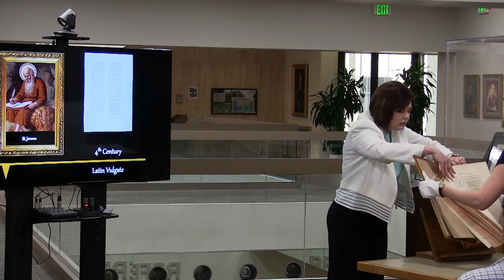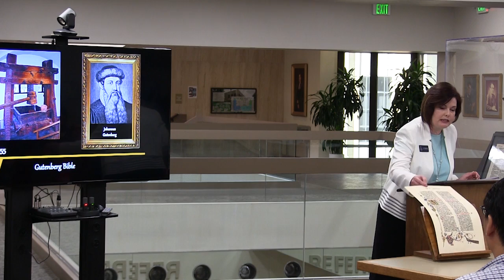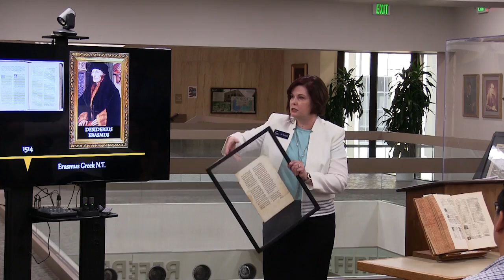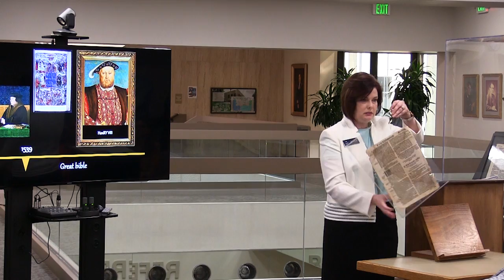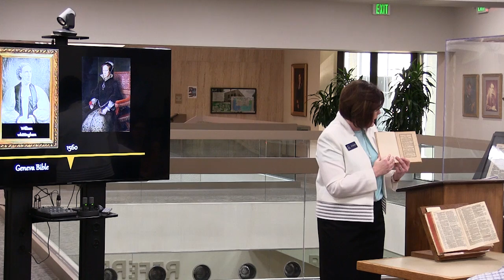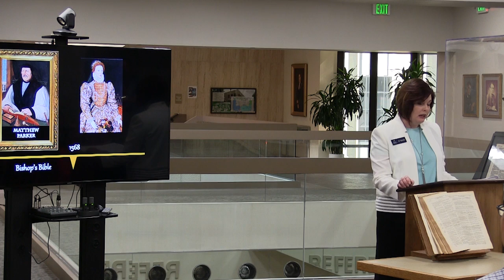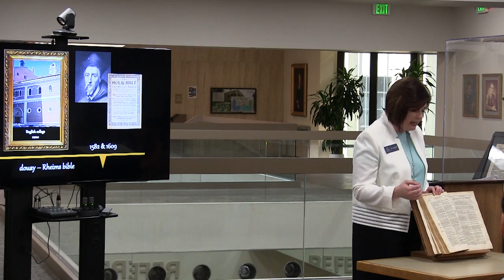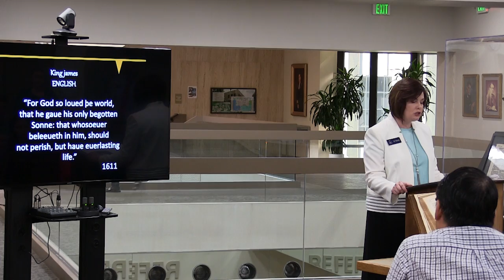History of Bible Tour 10/31/2016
SWBTS Archivist Jill Botticelli takes you through a tour of the English Bible featuring items from the J.T. and Zelma Luther Archive housed in Roberts Library on the campus of Southwestern Baptist Theological Seminary, Fort Worth, Texas.